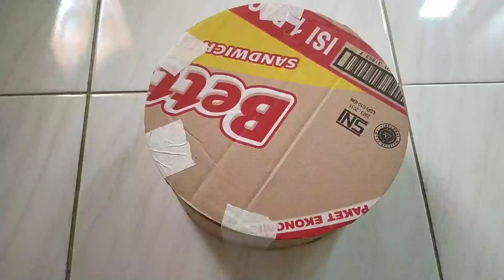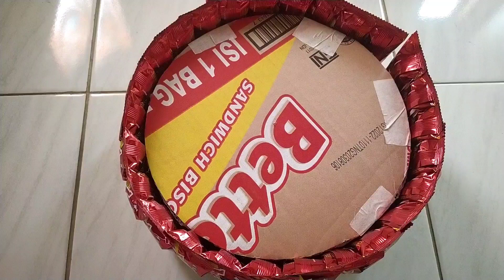Cara mudah membuat snack kue ulang tahun